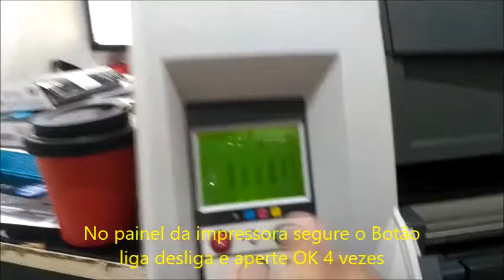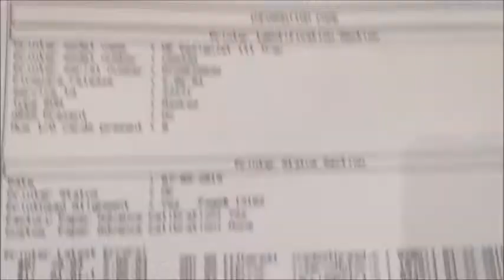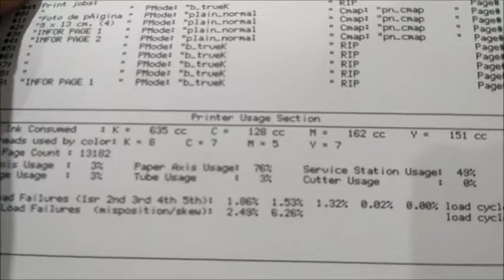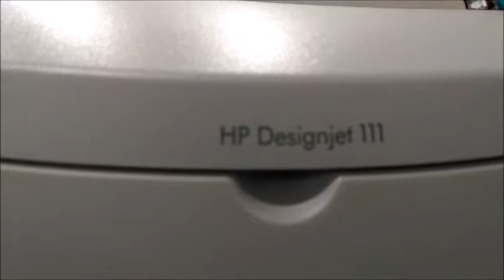HP Designjet 110 /111 /120 tirando relatórios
HP Designjet   110plus /111 /120 tirando relatórios - Relatório de uso e serial